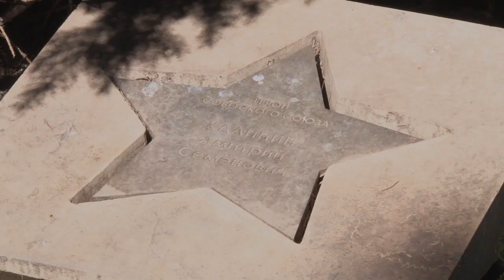Глава Анапы проверил благоустройство набережной